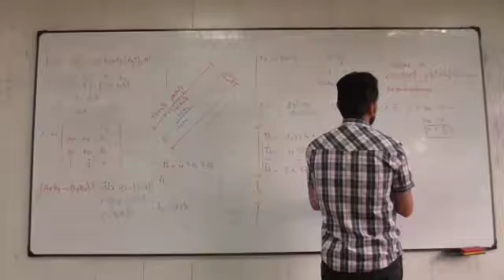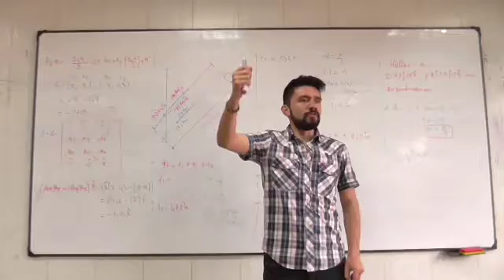Clase 15 Solución Parcial (Vectores) 4/4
Solución Parcial (Vectores)